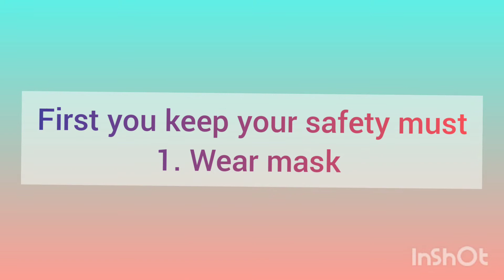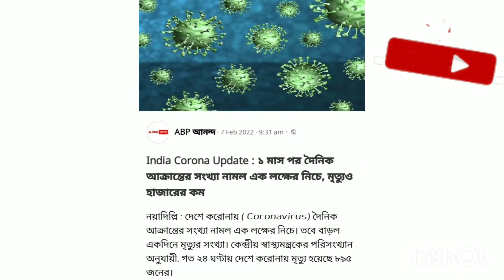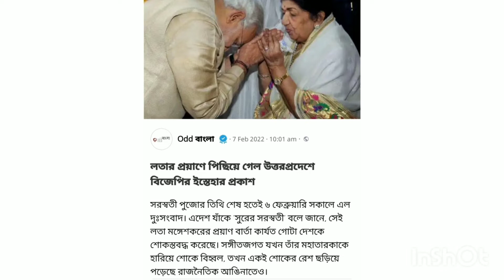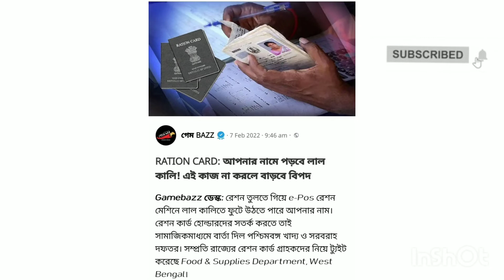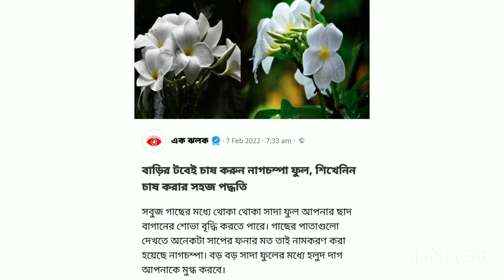07.02.22. SBI ব্যাঙ্কিং পরিষেবা বন্ধ হতে পারে।। আধার কার্ডে ডিজিটাল রেশন কার্ড যোগ।।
here is something special for you